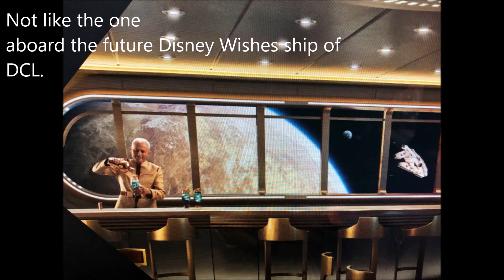Canadians Can Now Travel to Disney; Father-Son Duo at Cinema as Elsa; Salt and Straw